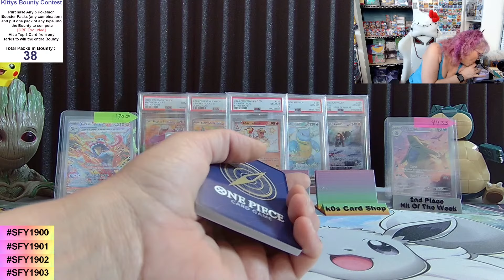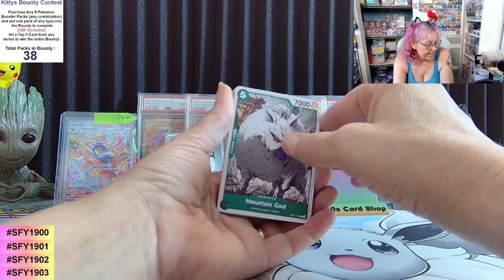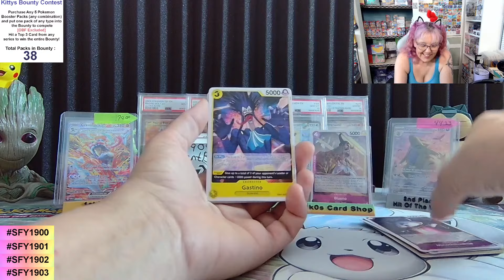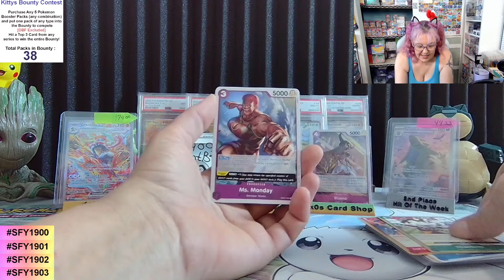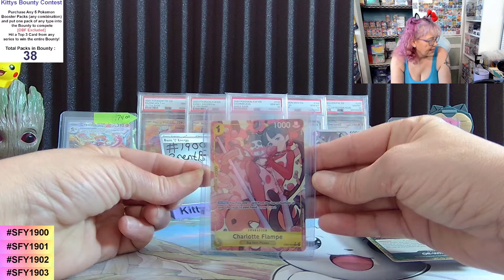always catching fire mixing it up with some onepiece Memorial Collection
Stream Schedule (Eastern Time):
Tuesday 8pm
Thursday 8pm
Friday 9pm
Saturday 8pm

Live streams may contain adult oriented themes and conversation. Parental supervision is suggested for minors.  You must be 18 years of age or older to participate in all Giveaways and Contests.

All sales are final once purchased. Every purchase will be opened during the stream unless an explicit request is made to ship sealed product.

Hit of the Week Contest: Each week all purchased packs compete for the Top 2 spots in our Hits of the week contest.  Prizes are awarded at stream end on Saturday for the Top 2 Hits of the week. The contest starts on Tuesday and concludes with our Saturday stream every week.

Kittys Bounty Contest: Purchase any 5 packs and place one into the Bounty pool to participate. Hit a top 3 card from any set and take down the entire bounty.

Free Sweepstakes: No purchase necessary to participate in our Sweepstakes.  18 years or older and US resident are required to participate in sweepstakes. You will be shipped your hit cards only (reverse holo and better) following our normal shipping schedule.

All orders are packed on Sunday and shipped on Monday if you have purchased appropriate shipping. We will hold your order in the k0s Card Vault safely until you are ready to have your items shipped to you. If you are unsure, please ask in chat and one of our Moderators will assist you.

Please be kind to each other in chat and the community. Keep the chat positive.